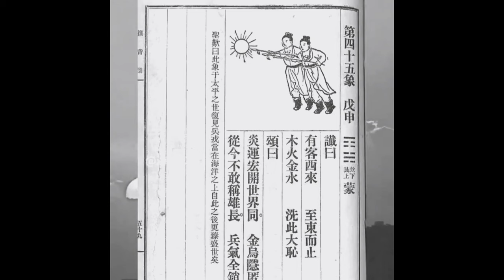「博主公開說：末法時節 有賢人公開度人 ⋯ 」No 03（09 01 24）末法